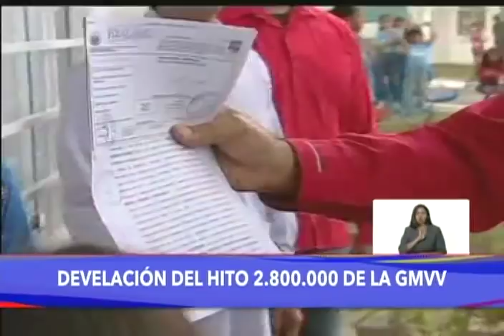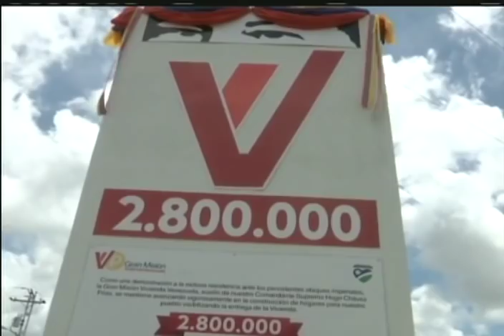Presidente Nicolás Maduro en miércoles de Vivienda, llegan a 2.800.000 construidas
Este 11 de septiembre de 2019, el Presidente de Venezuela, Nicolás Maduro, celebra que su gobierno llegó a 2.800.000 viviendas construidas por el programa Gran Misión Vivienda Venezuela, desde su creación por Hugo CHávez en 2010. Acto completo en el urbanismo Llano Lindo II, ubicado en el municipio Araure, estado Portuguesa, donde se asignaron 120 viviendas multifamiliares que cuentan con dos habitaciones, dos baños, sala y comedor y lavadero, en un área de construcción de 72 metros cuadrados.